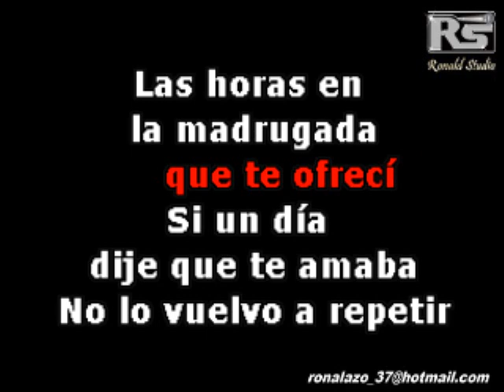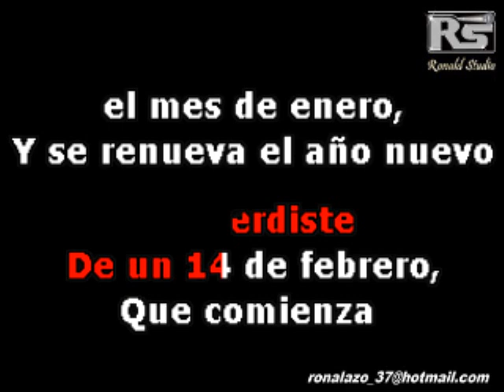KARAOKE - El Combo Dominicano - Te Perdiste